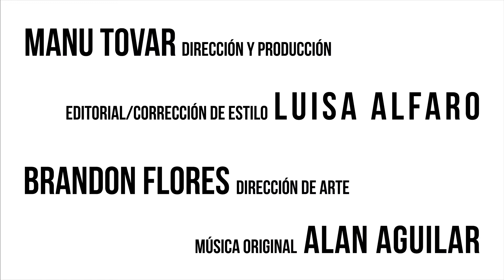La Musa con Freeaks (Solo Sesión)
1. Coloso
2. Game Over
3. Narco